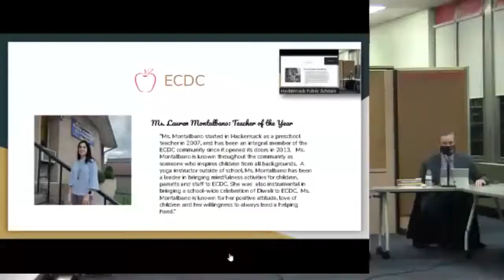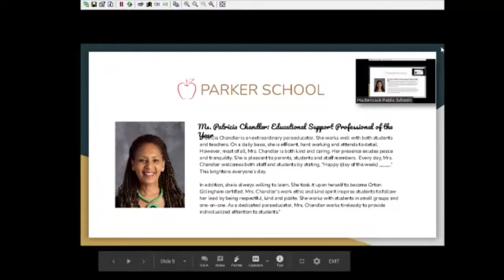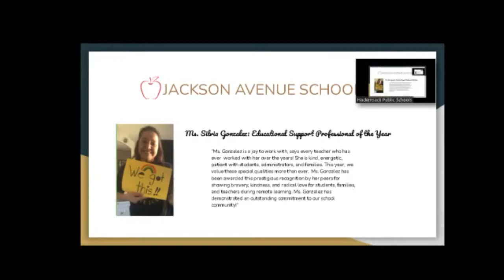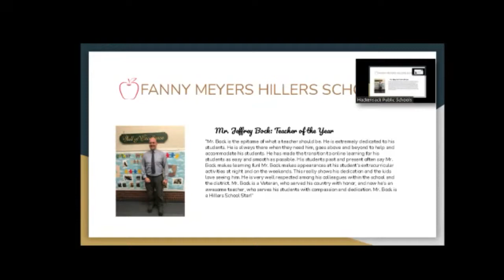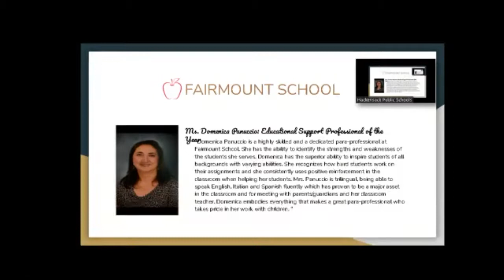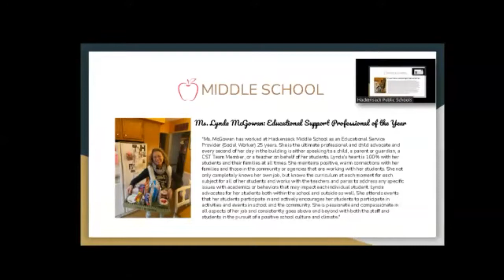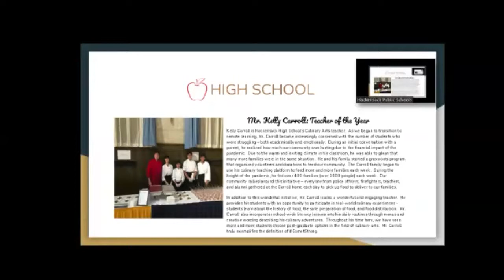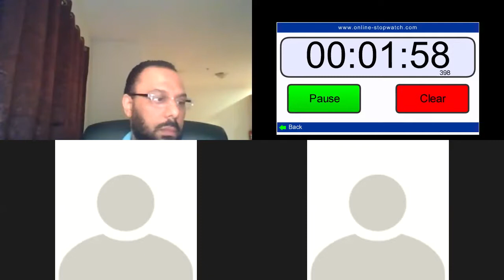Board of Education Meeting - January 25, 2021